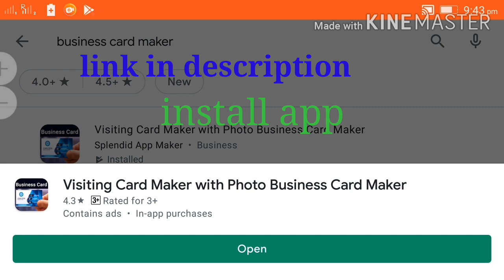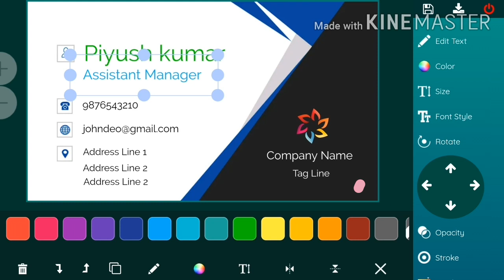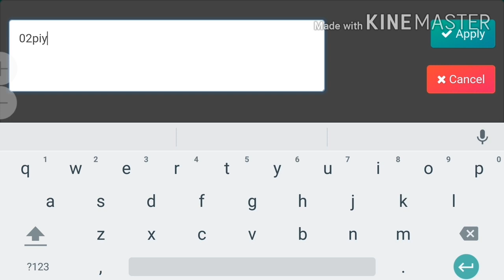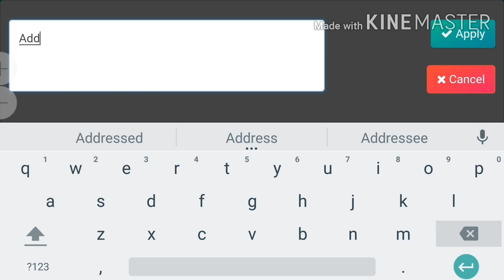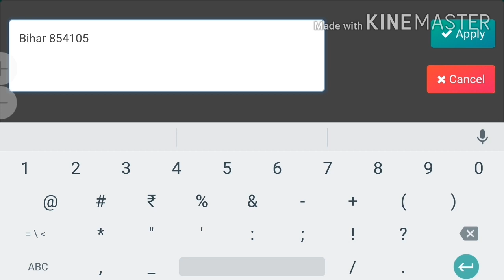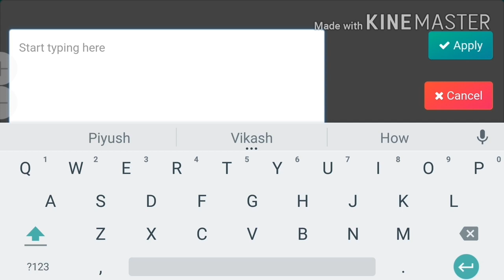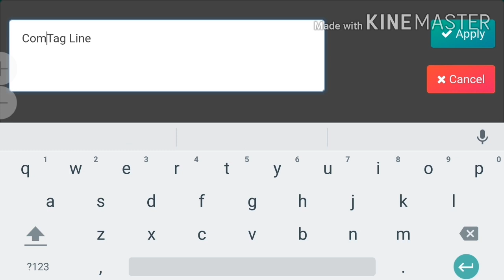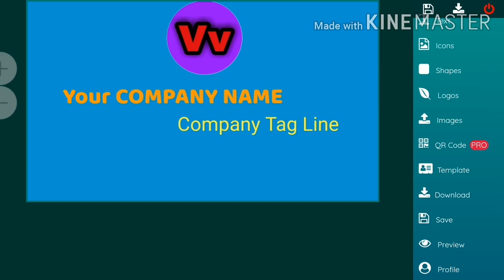business card kaise banaen mobile se | visiting card design